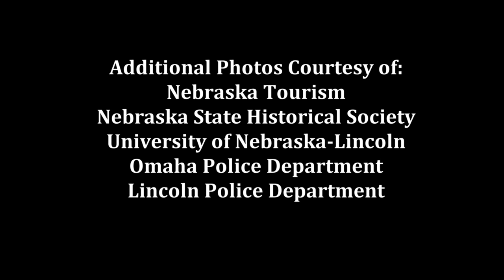4.5 - Jails of the Past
We wrap up Law & Order week on Now You Know Nebraska with some odd facts about law enforcement in the Cornhusker state.